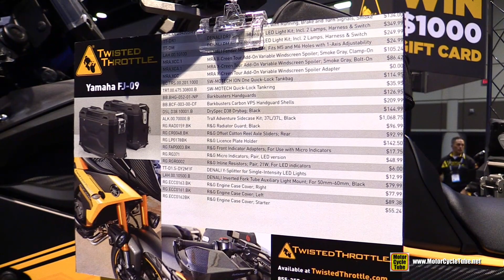2016 Yamaha FJ09 customized by Twisted Throttle - Walkaround - 2015 AIMExpo Orlando